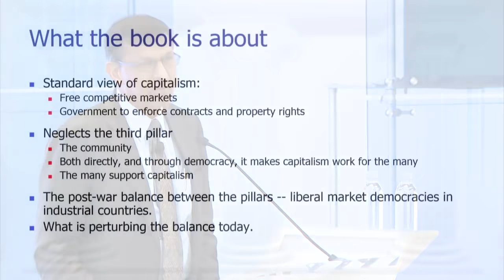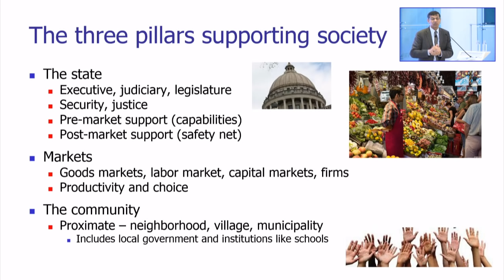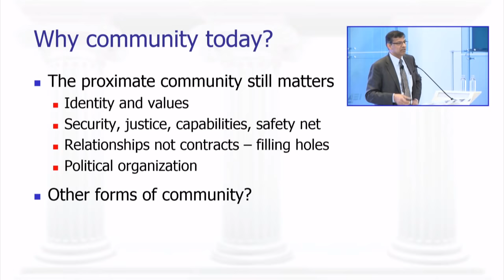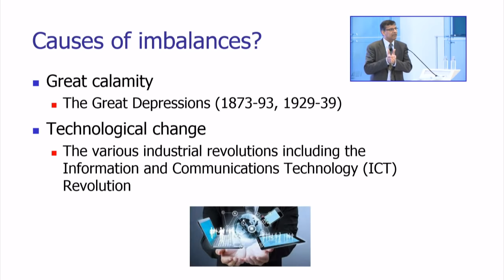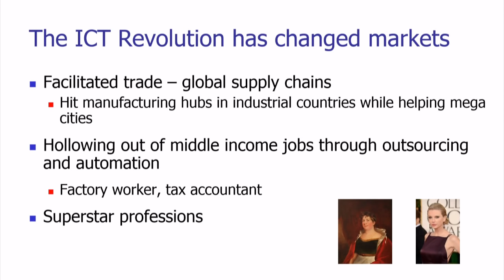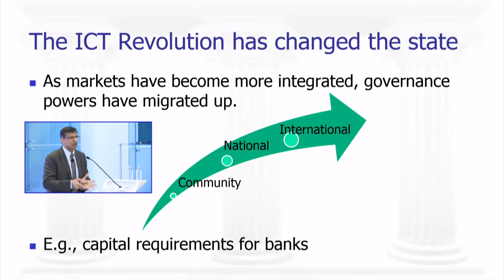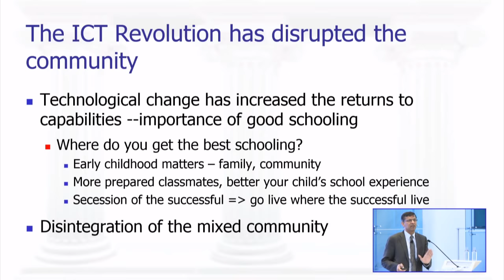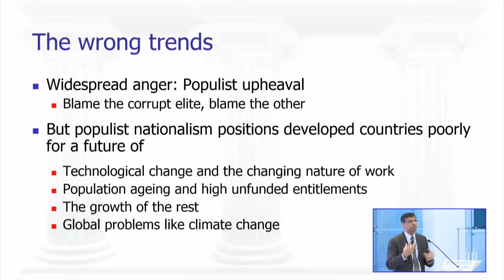The third pillar: ‘Inclusive localism’ as the key to rebuilding American communities | LIVE STREAM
Join AEI for a discussion with Raghuram Rajan on his new book, “The Third Pillar: How Markets and the State Leave the Community Behind” (Penguin Press, 2019). The book provides a framework for understanding the interactions between the state, markets, and communities and how these forces can align to bring about human flourishing. According to Dr. Rajan, the weakness in the community “pillar” is the main driver of populist movements at home and abroad.

Dr. Rajan’s key strategy for restoring communities is a concept he calls “inclusive localism,” which proposes new methods of empowering and honoring local cultures and communities while reaffirming the universal value of equality before the law.

Dr. Rajan’s remarks will be followed by a panel discussion with AEI’s Michael Strain, Tim Carney, and Brent Orrell.

Thumbnail photo credit: Twenty20